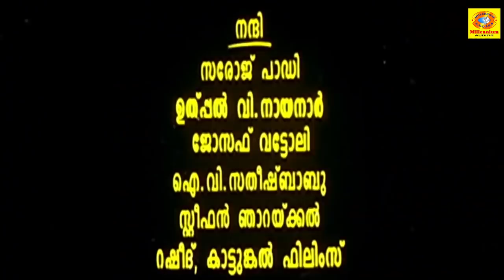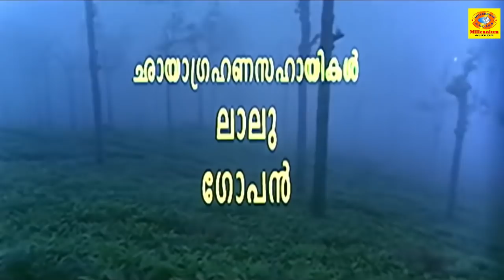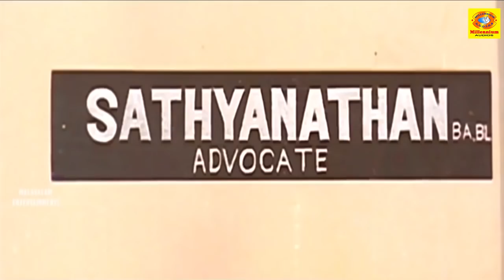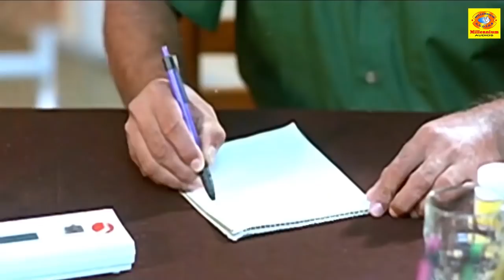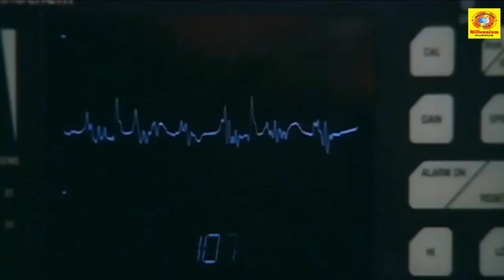Lalanam | ലാളനം| Malayalam Family Movie | Siddique | Jagathy Sreekumar | Vinaya Prasad |Baby Shamili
Lalanam is a 1996 Indian Malayalam film, directed by Chandrasekharan. The film stars Siddique, Jagathy Sreekumar, Innocent and Vinaya Prasad in the lead roles. The film has musical score by S. P. Venkatesh.

Cast
Siddique as Vijayakumar
Jagathy Sreekumar as Karuparambil Sunny
Innocent as Dr. Sreekumaran Unnithan
Vinaya Prasad as Sasikala Vijayakumar
Baby Shamili as Ammu
Ragini as Priya Unnithan
Shine Mohan
Shanthi Krishna as Selina Sunny
M. S. Thripunithura as Swamy
Jose Pellissery as Adv. Sathyanathan
N. F. Varghese as Adv. Rajedran
M. G. Soman as Shekhara Menon
Shankaradi as Madhavan Pilla
Sukumari as Rugmini

Our Channels ☟